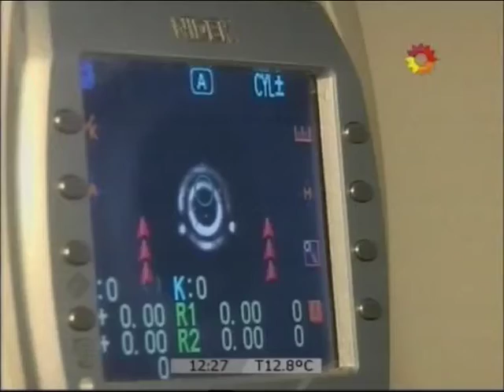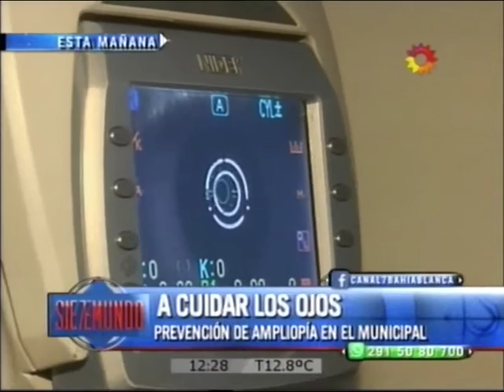A CUIDAR LOS OJOS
Prevención de ambliopía en el municipal.